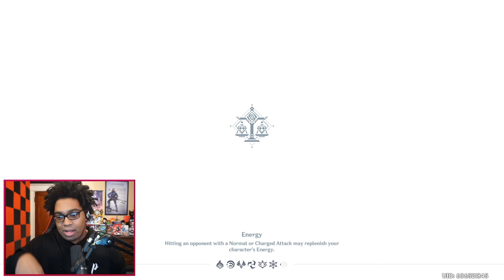Mona's Story Quest TEASED Alice the Adventurer?!?!